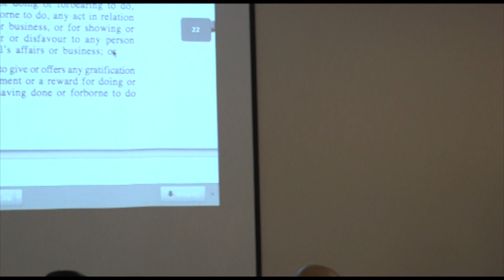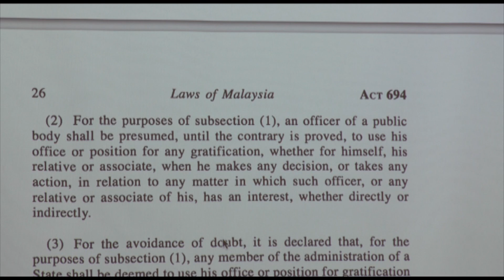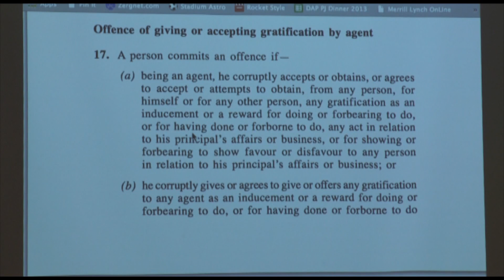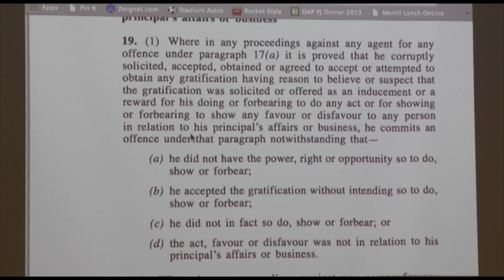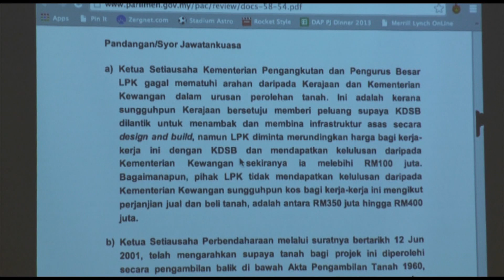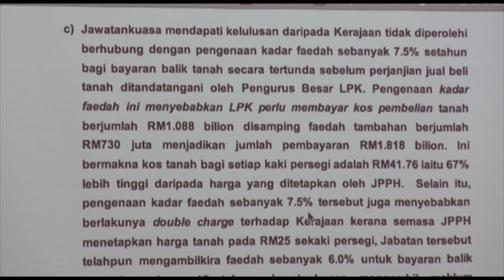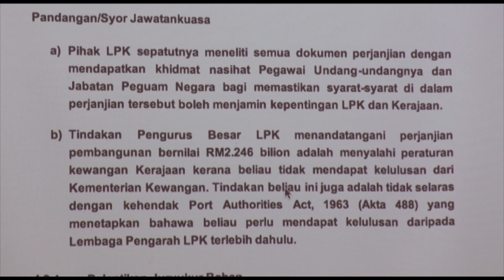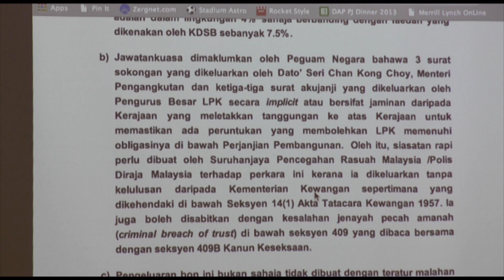[29.11.2014] Sdr Tony Pua | University of Nottingham| Biting The Bullet On Government Accountability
Date : 29 November 2014, University of Nottingham, Menara Chulan
YB Tony Pua - The AG'S Report : Biting The Bullet On Government Accountability